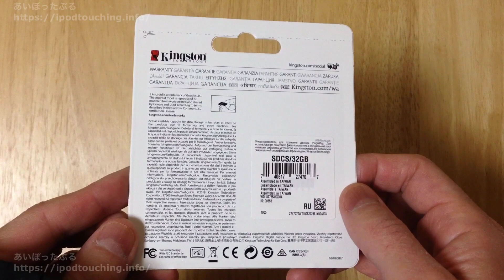マイクロSDカード【開封】キングストン Kingston microSDHCカード（32GB）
マイクロSDカードを買いましたので開封の様子。
ただ開封しているだけの動画です。

梱包状態などご覧いただけます。

内容物：
カード本体（microSDカード 32GB）・カードアダプタ

※この動画のSDカード
キングストン Kingston microSDHCカード 32GB クラス 10 UHS-I 対応 アダプタ付 Canvas Select SDCS/32GB 永久保証

※このSDカードを実際に使った動画はこちら
「Zenfone Max Pro M1（ZB602KL）マイクロSDカードを使う（セットアップ・外部ストレージ）」

「マイクロSDカード【購入】Transcend （16GB）とKingston（32GB）」

「P8liteでマイクロSDカードが取り出し・フォーマットできない対処法」

「ZenFone 3 MaxでのSIMカードトレーの取り出し方、開け方。取り出せないときに見る動画」

「 FireタブレットでSDカード取り外しマウント解除→再マウントで不具合対処」

★ブログ
あいぽったぶる（メインブログ）

えふたぶれっとぶる（Amazonタブレットまとめ）